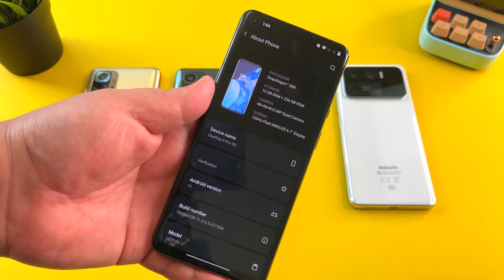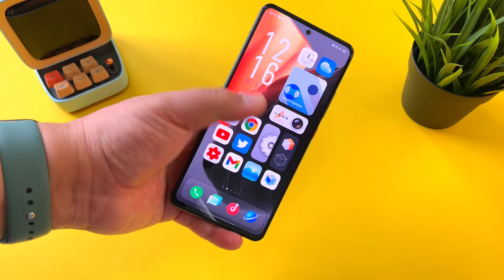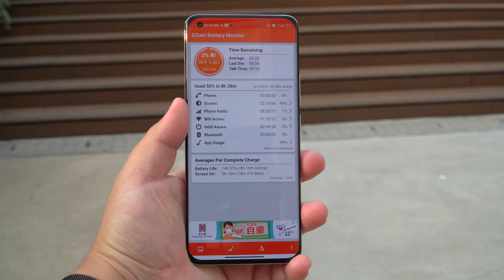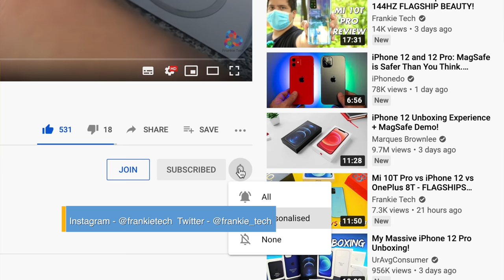BEST PHONES (so far) of 2021!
Here are my BEST PHONES (so far) of 2021, including my countdown for the TOP 3 Flagships of this year! A lot of Xiaomi phones, but there have also been some amazing releases from the competition! Which one comes out on top?!

BOYA BY-MM1 Shotgun Video Microphone
BOYA WM4 Mark II Lavalier Wireless Microphone
Sony A6400
JOBY GripTight GorillaPod Stand PRO

Frankie Tech Favorite Phones 2020!
Best Compact Phone - Pixel 5
Best Design - Galaxy Z Fold 2

Other great phones & products I've reviewed!
Phones
Redmi Note 9 Pro
Mi Note 10 Lite
Redmi 9
Mi 9T Pro
Mate 20 X

Wearables
Mi Band 5
TicWatch Pro 3 GPS

Check for all the best deals of where to buy this and many of the phones I review on the channel!